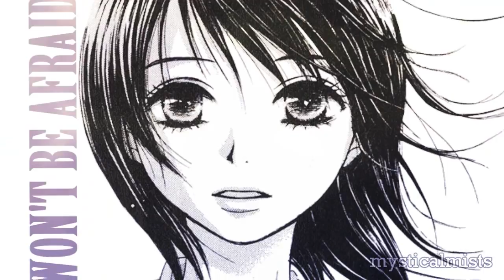Fragile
"This is how I feel inside."
Just going through some stupid stuff at the moment, vent video.

- To Sunny for always being there ♥
- To Tweety for caring and for the epic posting
- To Chrissy for caring, the constant inspiration and the Skype talks
- To Tami for the really sweet message on my journal
- To Sarah for thinking of me while I was gone
- To Iru for understanding my angst

..And thank you guys, for 500+ subs..I was thinking of closing this account but I think for the time being, it'll stay.

SONG: Fragile, Delta Goodrem

MANGAS:
Dengeki Daisy, Motomi Kyousuke
Ouran Host Club, Hatori Bisco
Akagami no Shirayukihime, Akizuki Sorata
Bokura ga Ita, Yuki Obata
Kimi ni Todoke, Karuho Shiina
Millenium Snow, Hatori Bisco
Sukitte Ii Na Yo, Hazuki Kanae